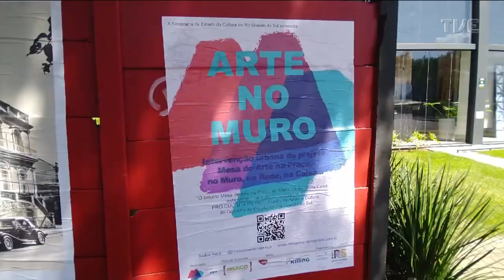Estação Cultura - 20/12/2022